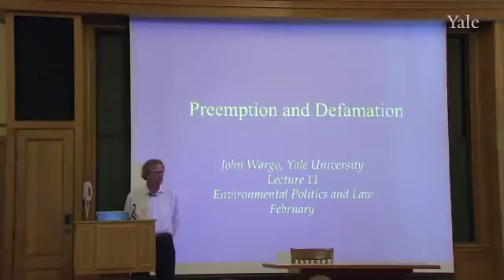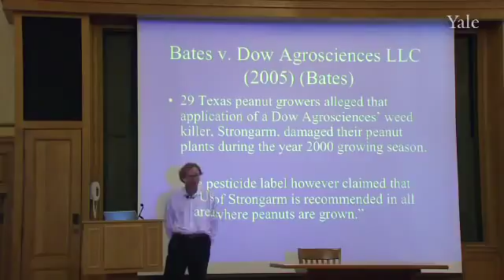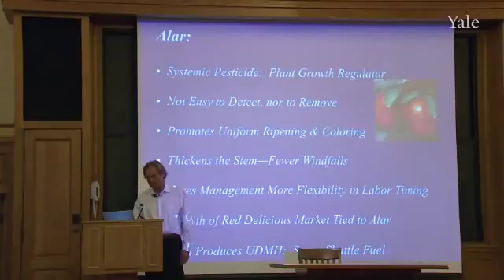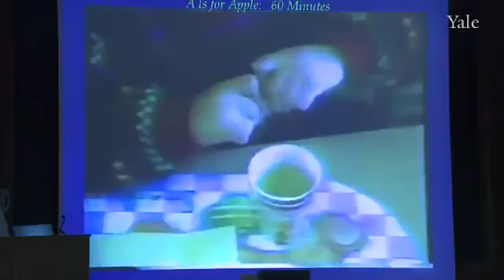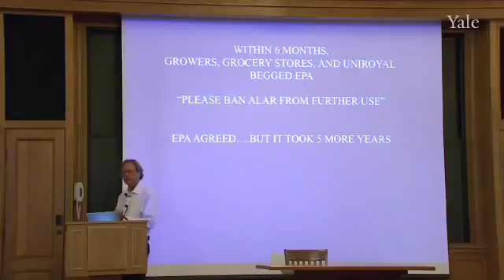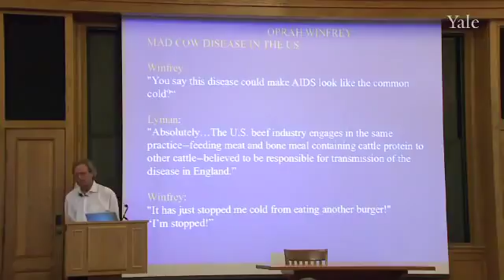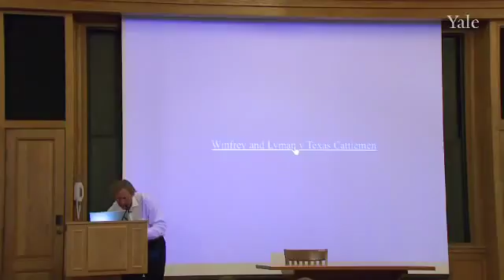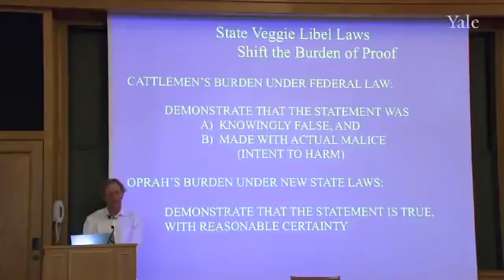11 Safety Claims and Free Speech Preemption and Defamation